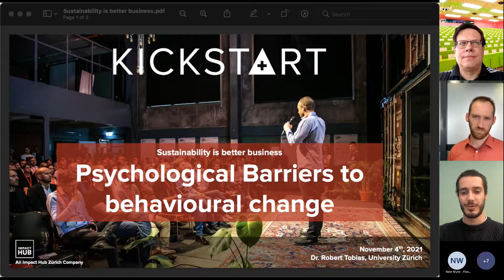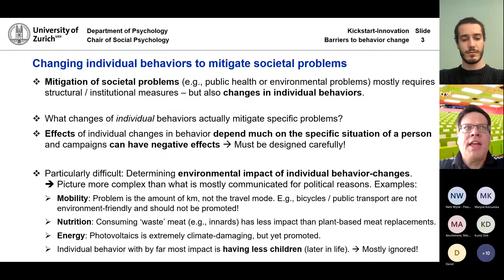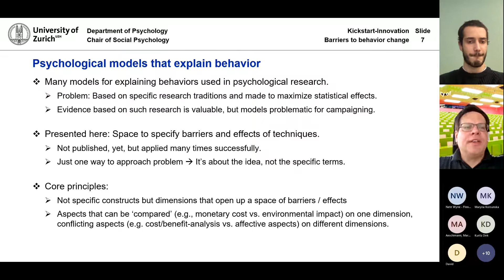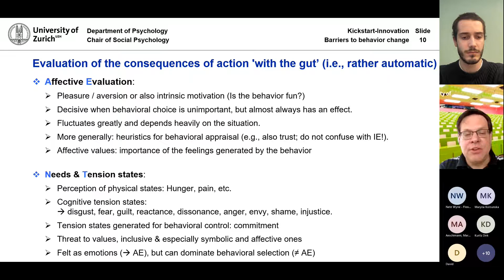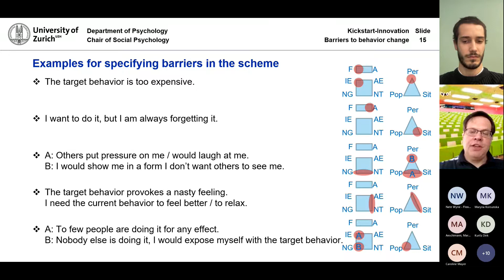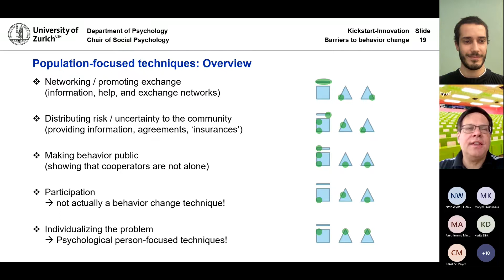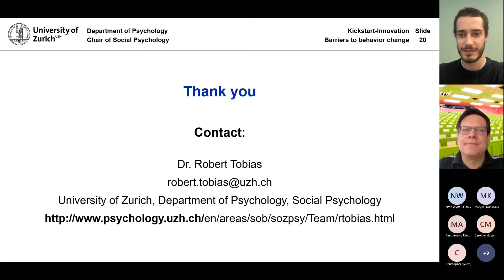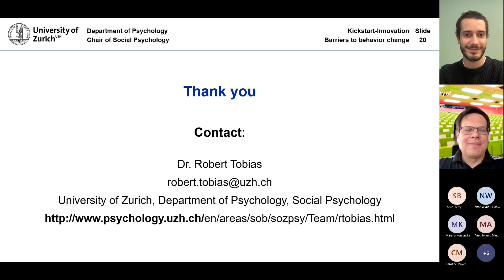Barriers to behavioural change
Talk from our series "Sustainability is better business" about the psychological barriers that hinder behavioural change. Given by Dr. Robert Tobias from University Zürich.

Many problems can be mitigated by changing individual behaviours, e.g., to improve health or promote a more sustainable lifestyle. However, such change is often faced with obstacles. This talk will present an approach to classify psychological barriers to behaviour change and provides a glimpse on classes of psychological behaviour-change techniques.